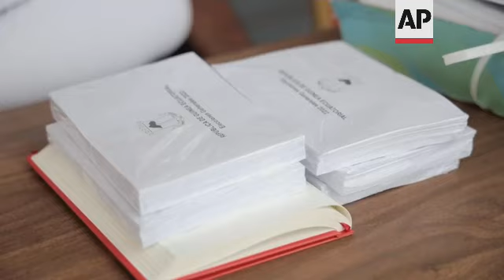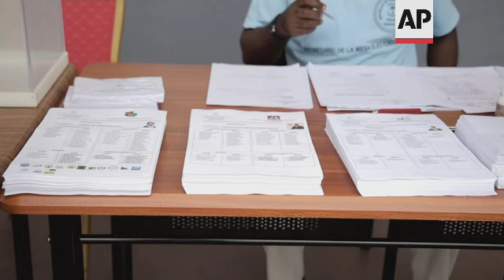President votes in Equatorial Guinea elections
RESTRICTION SUMMARY:
++AUDIO AS INCOMING++
ASSOCIATED PRESS
Malabo, Equatorial Guinea - 20 November 2022
1. Various of Equatorial Guinea President Teodoro Obiang Nguema Mbasogo arriving at voting center and entering into the room to vote
2. Wide of electoral observers and journalists
3. Various of Obiang voting
4. SOUNDBITE (Spanish) Teodoro Obiang Nguema Mbasogo, President of Equatorial Guinea:
"Thank you very much. There is a proverb that says 'what you sow is what you reap.' I am sure that in these elections, the party PDGE (Democratic Party of Equatorial Guinee) has sown much and will reap what it has sown. So, I am sure that the victory belongs to the democratic party of Equatorial Guinea."
5. Pan of First Lady Constancia Mangue de Obiang voting
6. Close of sign (on a ballot box) reading (Spanish) "National Electoral Council. Unity, peace, justice. General Elections 2022"
7. Various of members of a voting center preparing the ballot box and ballots
8. Mid of members of the voting center putting the list of voters on the wall
9. Various of people in line waiting to vote
10. Mid of ballots
11. Various of Natividad Okomata voting
12. SOUNDBITE (Spanish) Natividad Okomata, local resident:
"All the Guineans have to vote, today is a day to vote, you have your right so, you vote the person you want -as it's said- and nothing happens. Nobody should be afraid."
13. Various of people in line waiting to vote
14. Various of women voting
STORYLINE:
Equatorial Guinea President Teodoro Obiang Nguema Mbasogo, Africa's longest-serving ruler, voted on Sunday to extend his 43 years in power in the oil-rich country after only two opposition candidates decided to run against him.
"There is a proverb that says 'what you sow is what you reap.' I am sure that in these elections, the party PDGE (Democratic Party of Equatorial Guinee) has sown much and will reap what it has sown. So, I am sure that the victory belongs to the democratic party of Equatorial Guinea," Obiang said after voting in the capital, Malabo, together with the first lady of the country.
Fourteen of the country's opposition parties have joined an alliance with Obiang authoritarian regime, which critics have long accused of intimidation, torture and corruption.
Those critics also point to questionable official results from past elections, which have never shown Obiang getting less than 90% of the vote.
In the streets of the capital, the 80-year-old Obiang's posters have flooded public spaces in recent weeks with the message: "Vote for the right way, vote for continuity."
Only a handful of opposition posters could be seen.
Residents of Malabo waited in line to vote in the several voting centers of the city.
"All the Guineans have to vote, today is a day to vote, you have your right so, you vote the person you want - as it's said - and nothing happens. Nobody should be afraid," said local resident Natividad Okomata.
Despite its oil and gas riches, Equatorial Guinea has a dramatic gap between its privileged ruling class and much of the population, which thrives mainly on subsistence farming.
Obiang seized power in a 1979 coup, overthrowing the country's first president since independence from Spain in 1968.
For the first years of his rule, Obiang headed a military dictatorship. He then oversaw a three-year transition to multiparty democracy that ended in 1993.
Since then, though, the robustness of the country's democratic institutions has been undermined by the president's eyebrow-raising election wins.